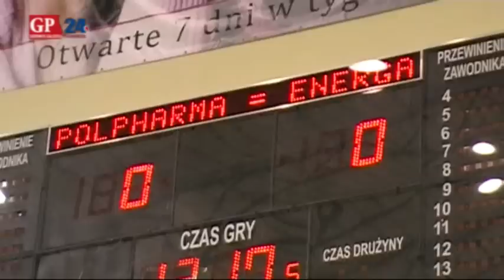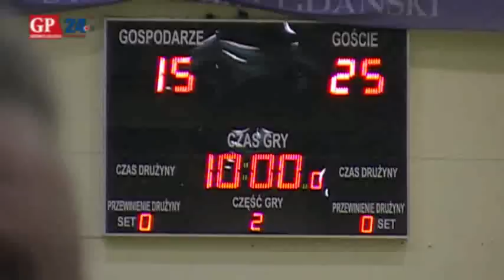Polpharma Starogard Gdański - Energa Czarni Słupsk. Mecz towarzyski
Mecz odbył się w Starogardzie 16 września 2010.